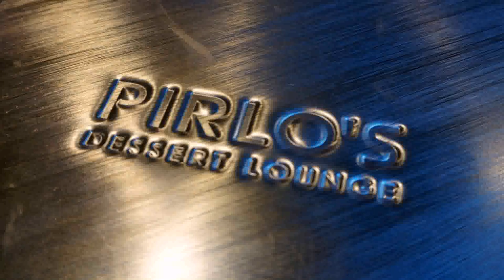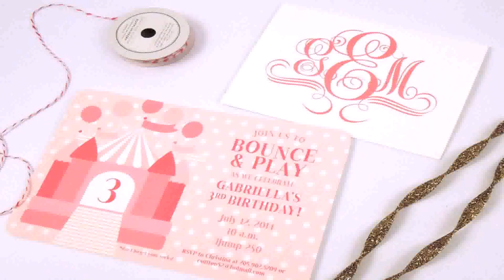Birthday Party For 1 Year Old Birmingham